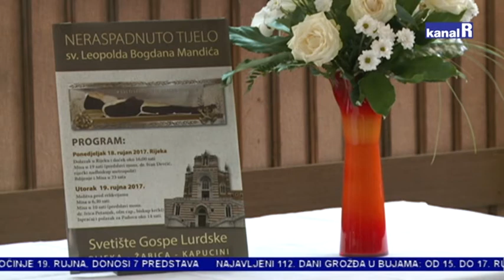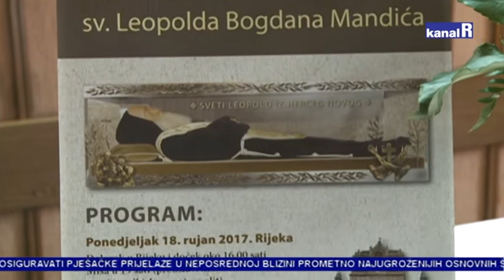18. I 19. RUJNA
U crkvi Gospe Lurdske na Žabici, kod franjevaca kapucina biti će izloženo neraspadnuto tijelo našega hrvatskoga sveca, sv. Leopolda Bogdana Mandića.